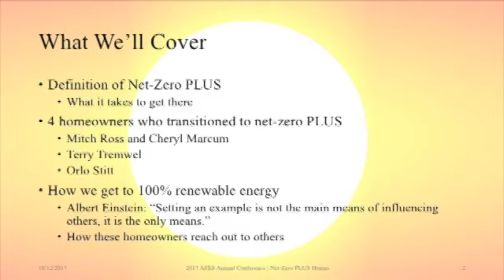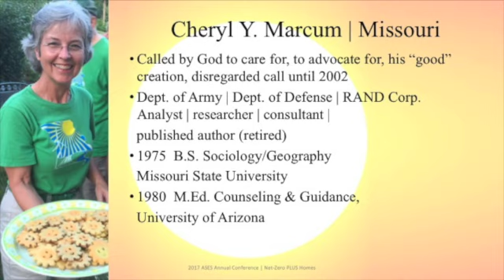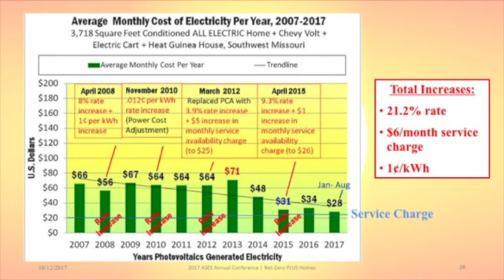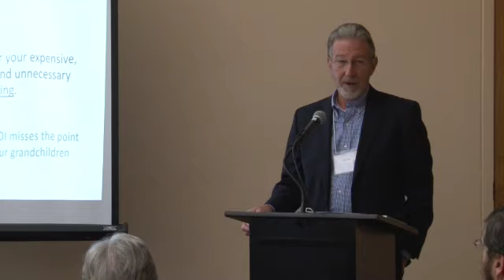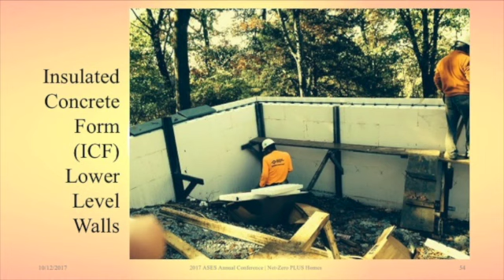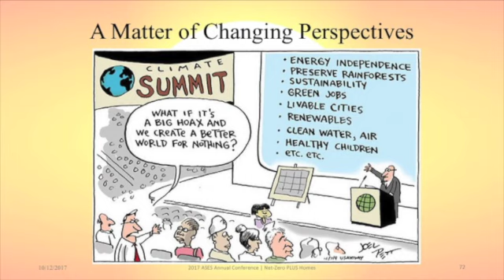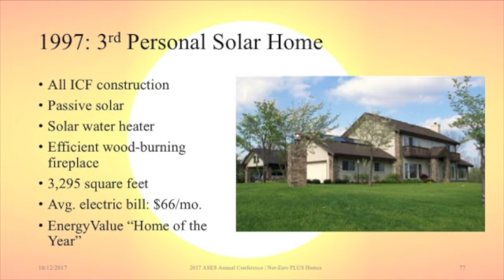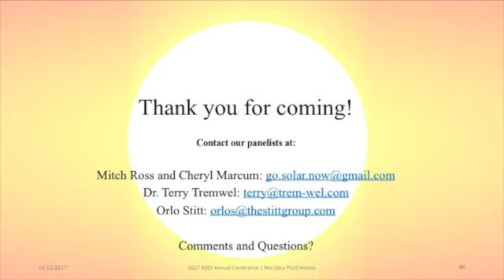Net-Zero PLUS Homes: Complete Forum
This video was taken at the American Solar Energy Society's SOLAR 2017 Conference during a Forum on Net-Zero PLUS Homes, featuring presentations by four homeowners who build and live in "Net-Zero PLUS Homes".